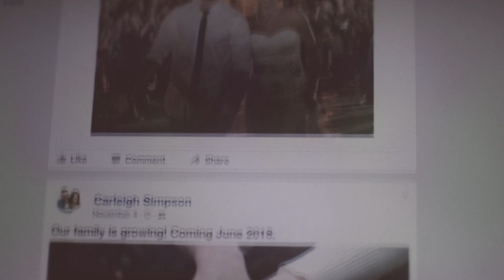Série O melhor lugar do mundo EP 13 || AME || - Bispa Cléo